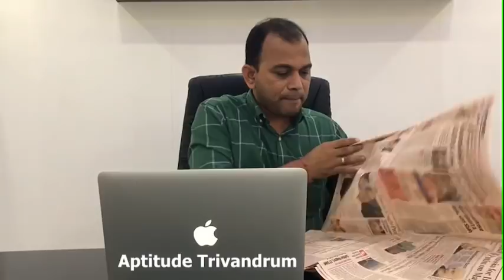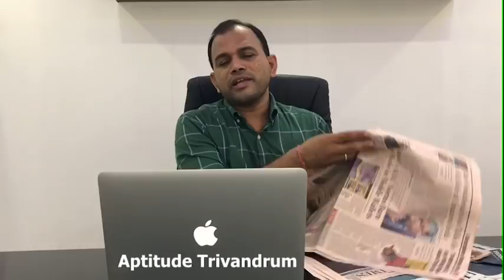Current Affairs in Malayalam (Hindu Dated 16.05.2018)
Useful for Bank,SSC,PSC and Civil Service Exams